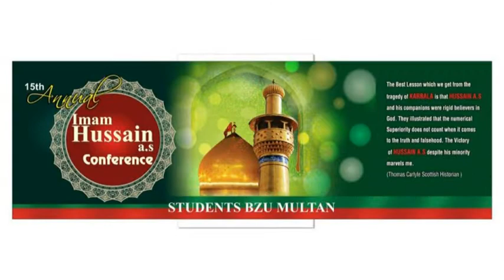Hafiz Abdul Rehman Yousaf | 14 Nov 2017 | Imam Hussain a.s Conference | BZU Multan